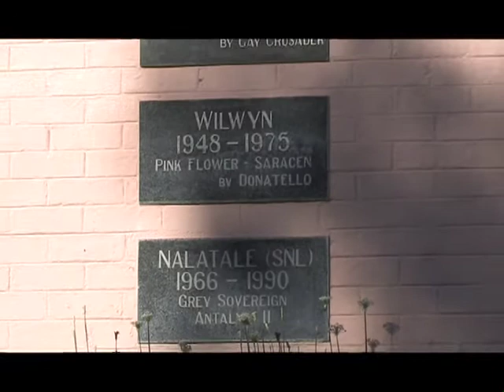MAURITZFONTEIN 2014 Computer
THE FIRST TIME THAT THE MAURITZFONTEIN WILL SELL AT THE NATIONAL YEARLING SALES ON A COMMERCIAL BASIS.
AN IDEAL WORLD ONE MIGHT SAY.